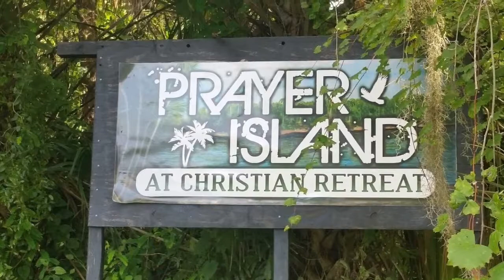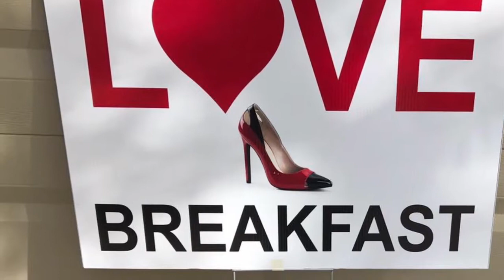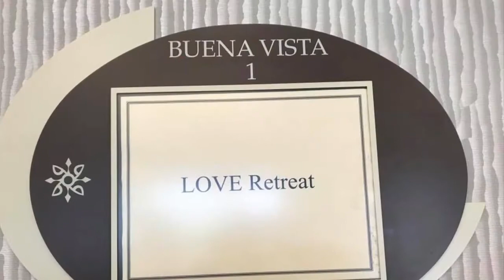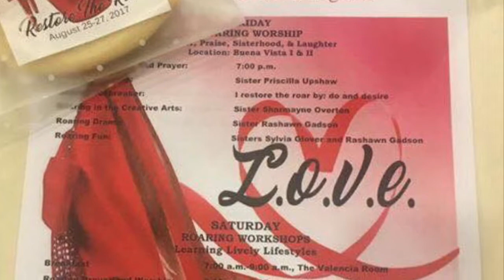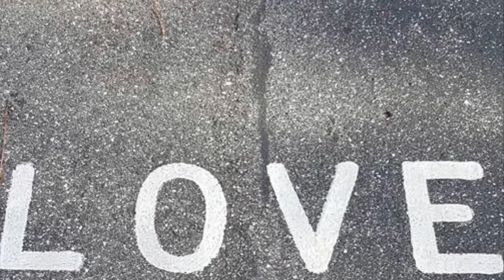Ladies Of Virtuous Excellence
Sisters loving sisters